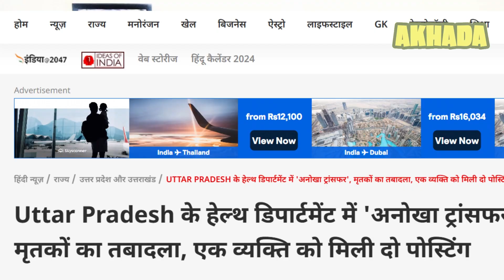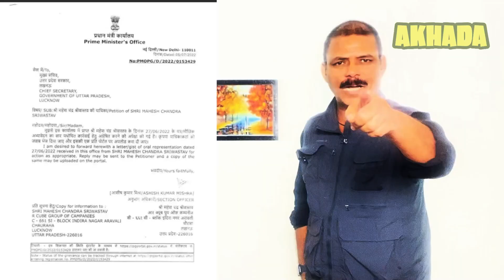Judicial commission of Sambhal riots:- पीएमओ की जांच में फंसा पूर्व आईएएस कर रहा संभल दंगों की जांच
संभल दंगों में 6 युवक मारे गए थे. विपक्ष का आरोप है कि पुलिस की गोली से मारे गए. बहराइच हो या संभल पुलिस चाहती तो हिंसा नहीं भड़कती. संभल के लिए उत्तर प्रदेश सरकार ने तीन सदस्यीय जांच कमेटी बना दी है इसमें तीन रिटायर्ड अधिकारी  शामिल हैं जिनमे एक जज एक आईएएस और एक आईपीएस शामिल है. आज यह कमेटी संभल में थी.

अब कहानी आगे की. क्या आप जानते हैं कमेटी में शामिल रिटायर्ड जज उत्तर प्रदेश सरकार द्वारा यूपी रियल एस्टेट अपीलेट अथोरिटी में चेयरमैन के पद पर हैं जो कि एक लाभ का पद है?

क्या आप जानते हैं कमेटी में शामिल पूर्व आईएएस  पर  लोकायुक्त और प्रधानमंत्री कार्यालय के द्वारा जांच बैठाई गई है ?
क्या आप जानते हैं कमेटी में शामिल पूर्व आईपीएस  लगातार इनकाउंटर के पक्ष में बोला करता है ?

देखिये यह एक्सक्लूसिव रिपोर्ट मेरे यूट्यूब चैनल पर -